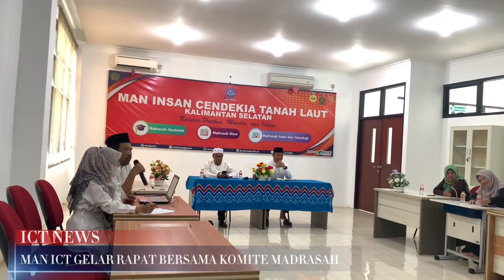MAN ICT Gelar Rapat Bersama Komite Madrasah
Dalam rangka meningkatkan koordinasi dan konsultasi,
Kamad MAN ICT, Hilal Najmi, menggerlar rapat dengan pengurus komite madrasah.
Rapat tersebut dihadiri Ketua Komite Madrasah, H. Kamaruzzaman, dan para pengurus. Sedangkan dari madrasah hadir Ka. TU, Siti Muflihah, perwakilan guru, dan perwakilan tenaga kependidikan.
Pada kesempatan tersebut, Kamad memaparkan progres madrasah, sedangkan sekretaris komite, Rahmadi, menyampaikan laporan realiasi penggunaan biaya personal.